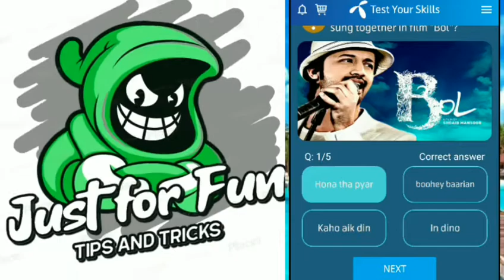1 July 2020 | 1 Jul Questions and Answers | My TELENOR Today Question | Telenor App Today Quiz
1 July 2020 | 1 Jul Questions and Answers | My TELENOR Today Question | Telenor App Today Quiz

today question,
today questions,
today skills,
today telenor,

1 July 2020 my telenor,
1 July 2020 telenor,
1 July answer,
1 July answers,
1 July my telenor,
1 July my telenor answer,
1 July my telenor answers,
1 July my telenor app,
1 July my telenor app questions,
1 July my telenor question,
1 July my telenor question answer,
1 July question,
1 July questions,
1 July quiz,
1 July telenor,
1 July telenor answer,
1 July telenor answers,
1 July telenor app answer,
1 July telenor question,
1 July telenor question answer,
1 July telenor questions,
1 July telenor quiz,
1-July,
1-July-2020,

answer question,
my,
my telenor,
question answer,
question answer app,
question today,
skill test my telenor,
telenor,
telenor 1 July,
telenor answer,
telenor answer today,
telenor answers,
telenor answers today,
telenor app,